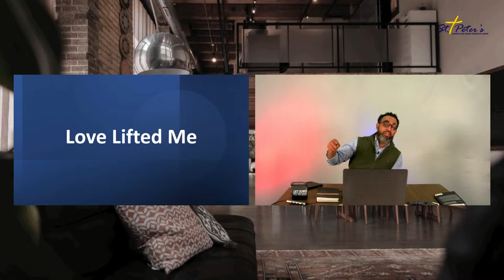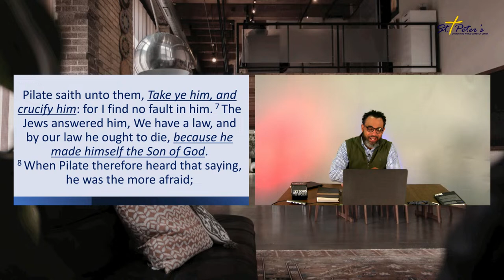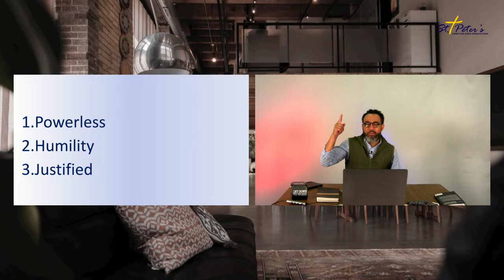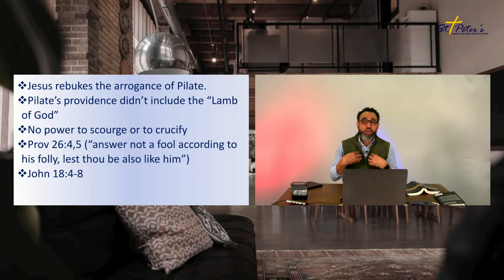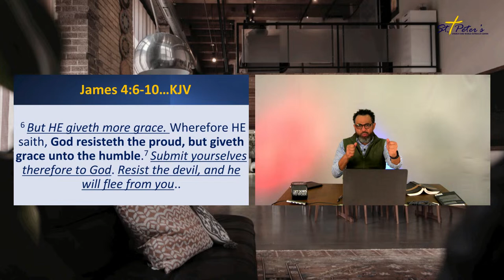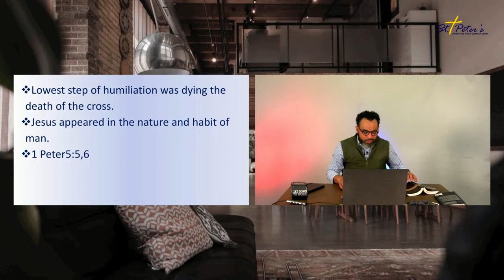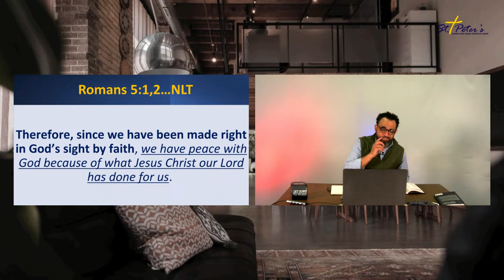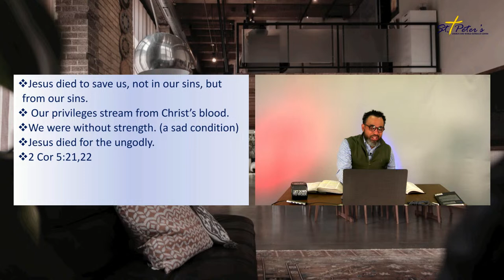"Love Lifted Me" 3-27-24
Good morning, SPWOC Family, Friends, and Guests. Welcome to our live Wed Am Bible Study. Consider hosting a "Watch Party", Like and or share this post.
2024
 The Year of More and More Through
PERFECTING GOD’S LOVE
Ephesians 3:19-20
Save the Family, Save the Children